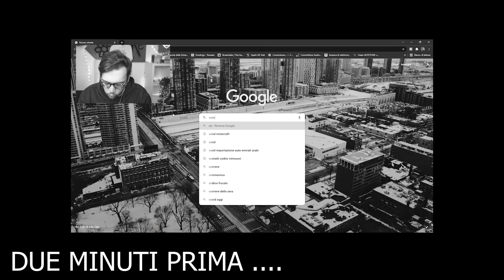COME FARSI ODIARE SU ROBLOX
ciaoooo 😄, oggi I NABBI NON POSSONO FINIRE QUESTA MAPPA  !